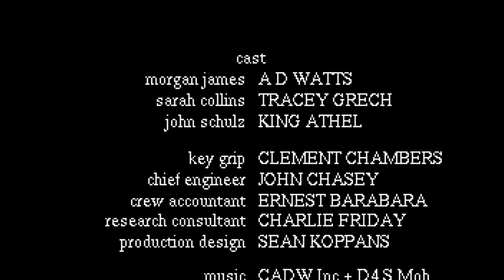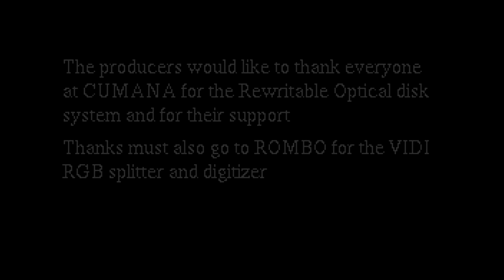Psycho Killer - Death Scene 3 - Surprise Psycho Killer!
What a terrible time to run into a Psycho Killer.

This game is brought to us by the same people that made The Town with no Name.